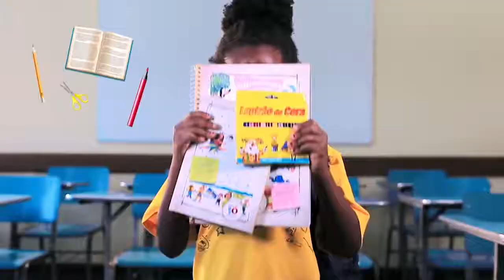TV Banqueta - Cultura Geral - Segunda-feira 11/02/2018